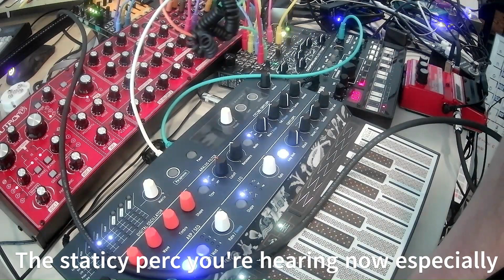Industrial Brutality feat. uClouds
I happened on this patch completely by accident.